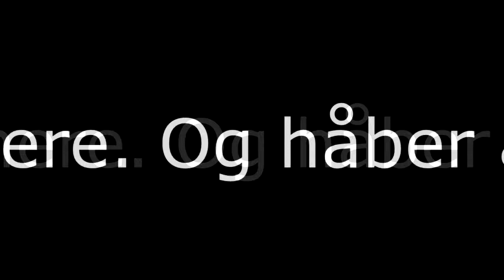[dansk/danish] Gaming Podcast #7 DanskeAnimeReviews MED ANIME QUIZ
Songs that will be used in these videoes:
Diamond Sky feat. Laura Brehm (Kasger Remix):